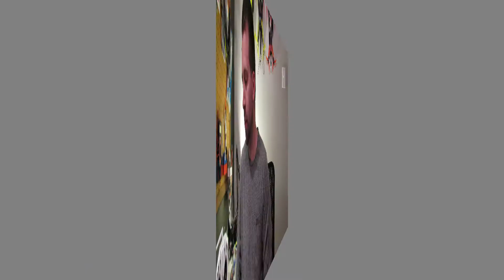FrSky Q X7 Crossfire Mod Break Out Board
Now I had planned to completely re-do the mod and film the whole thing, but once I took a look at that circuit board I realized how lucky I was that I got it to work the  first time - my hands are way too shaky for this! So I left the wires in place from last time and replaced the inverter with the break out board.  If you're looking for a good video on how to do the original mod, see StingerSwarm's video linked below.  I dont' want my bad habits and lack of skills being responsible for your broken radio :/